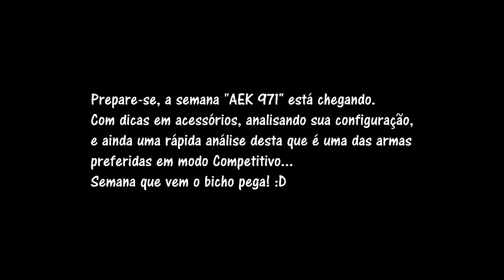BATTLEFIELD 4 [Ps4] Semana * AEK 971 * / ZAVOD KING!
Eae galera! A AEK silenciada em Zavod é uma das melhores armas principalmente para o modo Dominação, não tem pra ninguém! A não ser que uma shotgun ou uma boa "pdw" esteja no caminho em combates próximos kkkkk Prepare-se! \o /